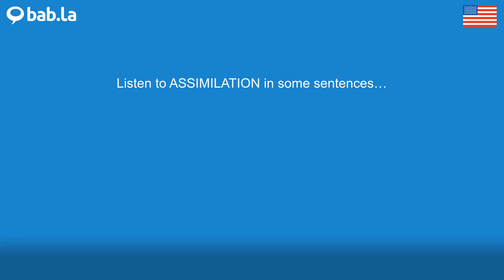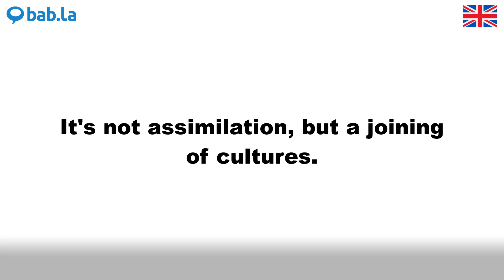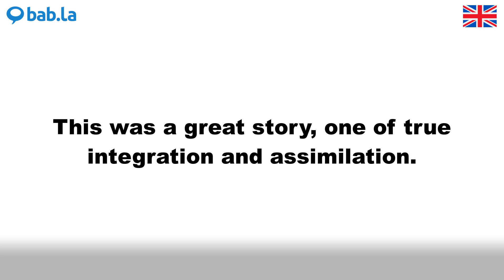ASSIMILATION pronunciation | Improve your language with bab.la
Improve your spoken English by listening to ASSIMILATION pronounced by different speakers – and in example sentences too. Learn and love languages with bab.la.